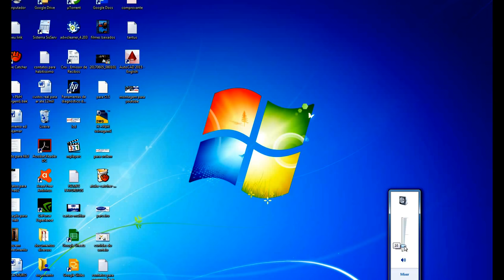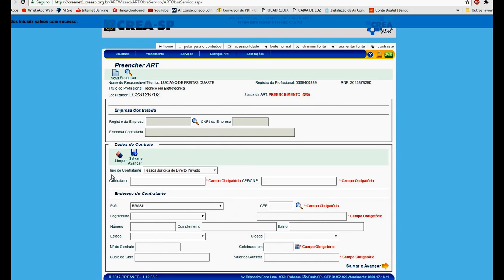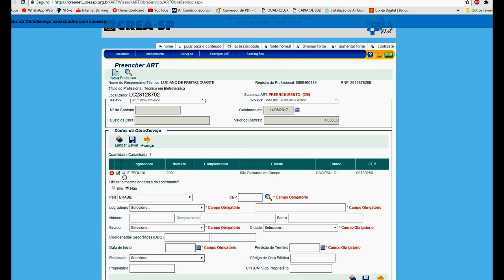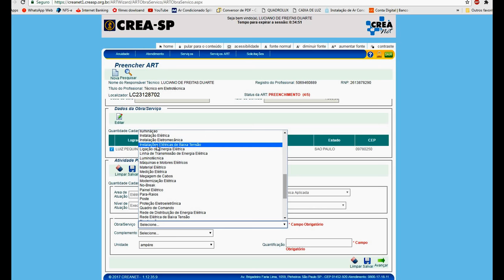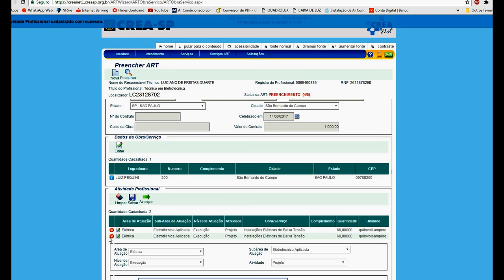como preencher uma ART elétrico, modelo ART elétrico Crea SP,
whatsapp duvidas sobre o curso somente